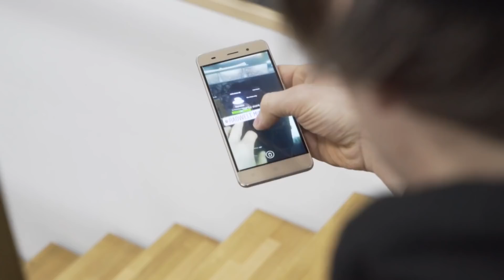Enduro is Amazing MTB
Enduro is Amazing MTB for 2017
Full HD